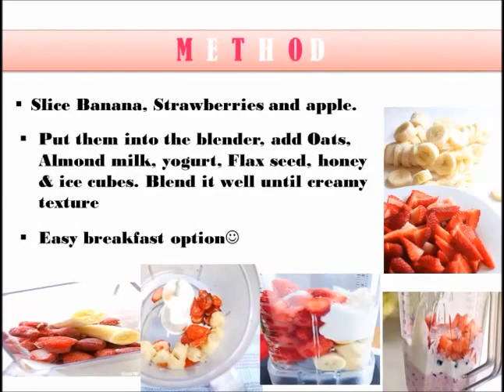Strawberry Banana Smoothie with OATS | Healthy Smoothie I Weight Loss | Quick Breakfast Option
Strawberry Banana Smoothie with OATS is very healthy breakfast option on busy day. This smoothie recipe will help you feel fuller all day and help you maintain you weight too.